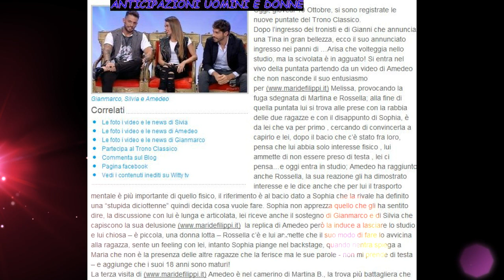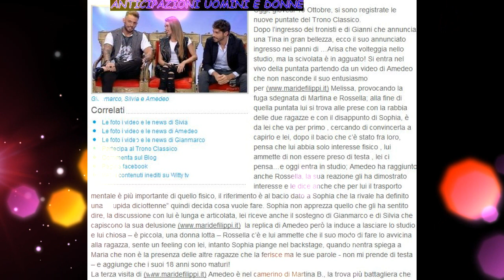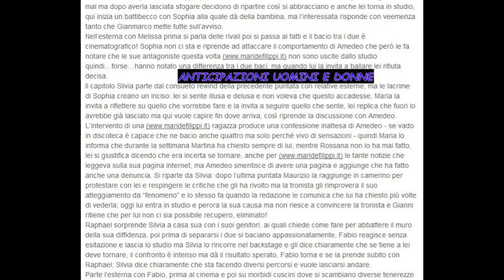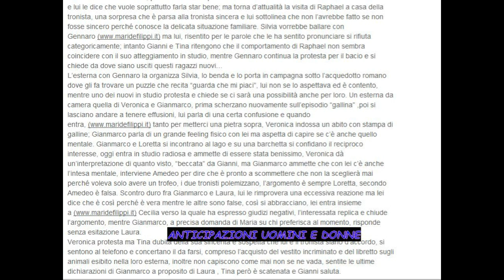Anticipazioni Uomini e donne 08 10 15 Silvia e Rafael primo bacio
Queste le ultimissime Anticipazioni di Uomini e donne che sono state appena registrate con  il tronista Amedeo Barbato che provoca e le corteggiatrici reagiscono. Mentre per Silvia Raffaele e Rafael Valle c'e' il primo bacio molto sentito e appassionato. Mentre Gianluca Valenza ribadisce il suo interesse per Laura Molina, Veronica Tramonatana e Loretta Graziani.